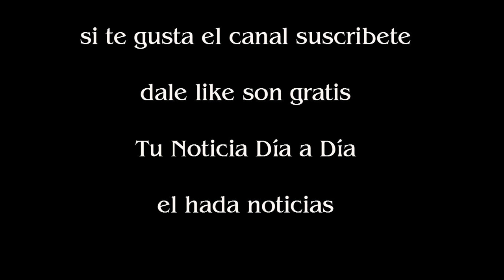Un periodista de C5N le preguntó a Guillermo Moreno por la inflación y se enloqueció